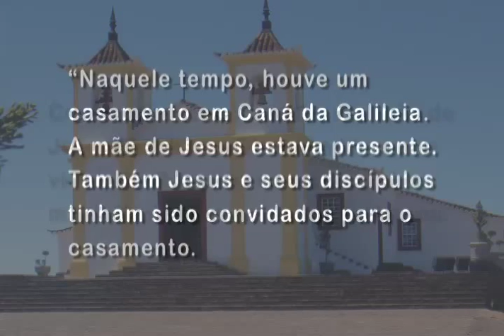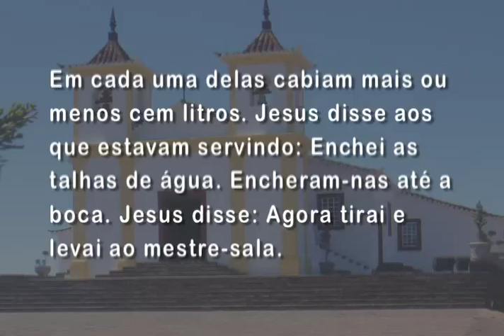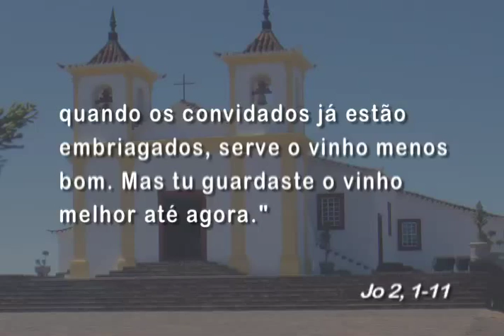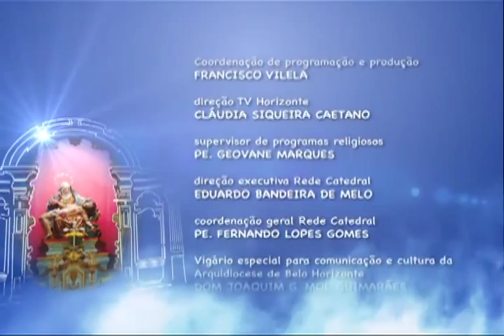Mãe Maria - 12/10/2015